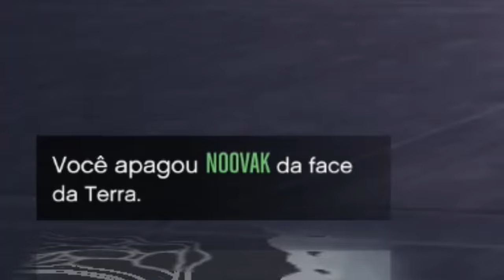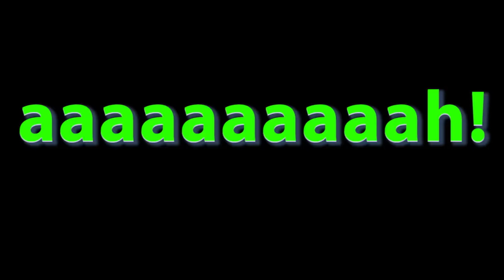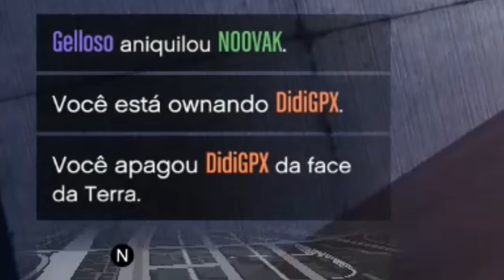GTA V - DIDI USOU HACK E PERDEU! ft Gelli Clash, DidiGPX e Novak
Mais uma corridinha no modo Rabo Quente no GTA V pra vocês! Negada usando hack ai!!

Rafa Ferraz

adauto_moveideia